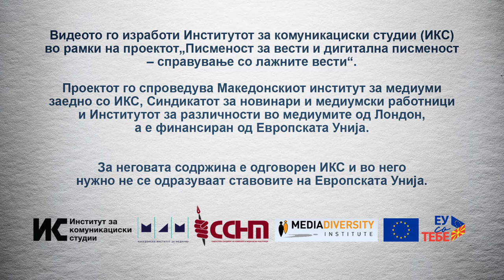Дали постои вистински начин да се заштитиме доколку нашите податоци завршат во погрешни раце?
Публиката ја интересираше кака може да се заштитиме доколку нашите лични податоци се злоупотребени. На ова прашање ни одговори Емилија Гиноска од Агенцијата за заштита на личните податоци.